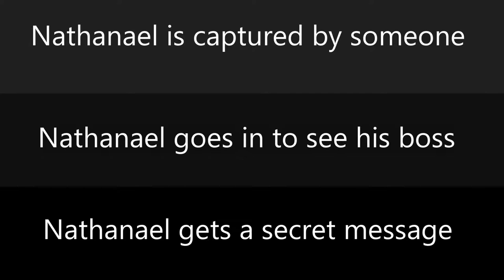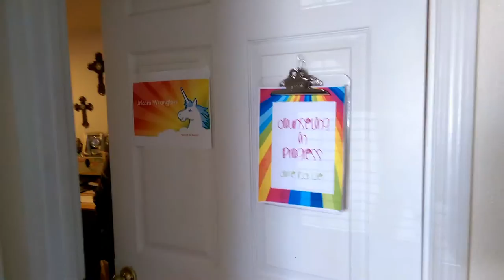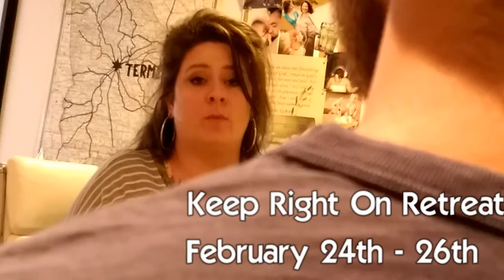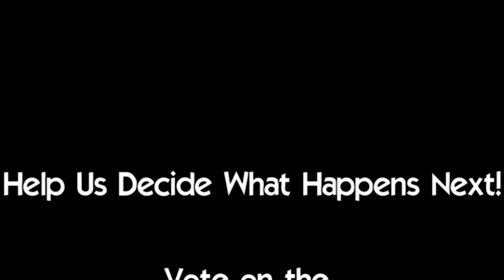Episode 4: Submission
Here's you're announcements for the week!